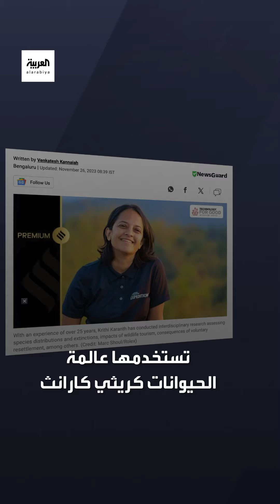تكنولوجيا جديدة مهمتها فهم نداءات الفيلة.. ما القصة؟